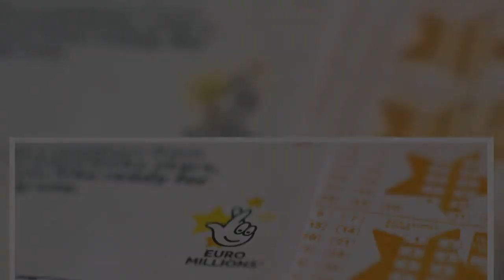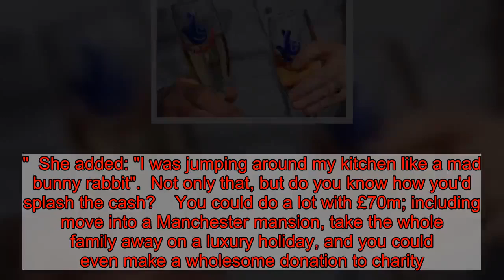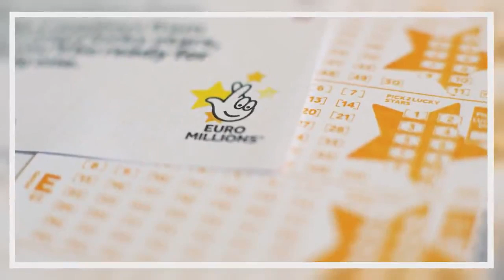EuroMillions results LIVE: Winning numbers for Tuesday's £70m draw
Video LoadingVideo UnavailableClick to playTap to playThe video will start in 8CancelPlay now We've reached the end of a long, first full week back at work.  While you may already be celebrating tonight, there could be even more reason to pop open the Prosecco.   This Friday evening's Euromillions draw has an epic £70million jackpot on offer.   It's a huge amount of money that could not only turn your 2020 around, but it could ultimately change your life.  But do you know how you'd react if you were the winning UK ticket-holder?  Lizbet Ramus, who won £1m on The National Lottery on Christmas Eve said she was in "complete disbelief."  She added: "I was jumping around my kitchen like a mad bunny rabbit".  Not only that, but do you know how you'd splash the cash?    You could do a lot with £70m; including move into a Manchester mansion, take the whole family away on a luxury holiday, and you could even make a wholesome donation to charity.    The possibilities are endless.  All you need to do is match all six numbers and hope that a windfall is making its way to you for the start of another decade.  And as for the Millionaire Maker, you're entry is automatically guaranteed when you purchase a ticket.   Tonight we will reveal the EuroMillions lotto results , including the Thunderball numbers, Lucky Stars and the 10 Millionaire Maker codes in our live blog below as they are drawn.   Read More National Lottery and EuroMillions